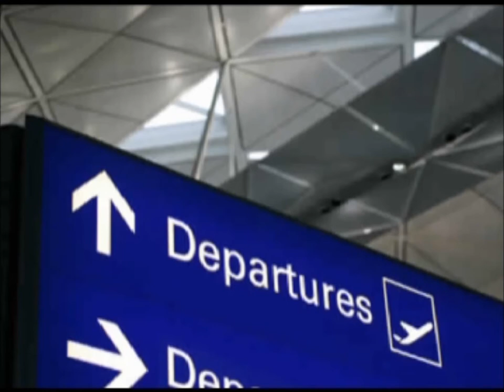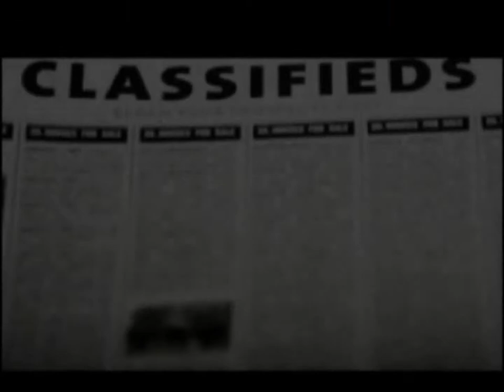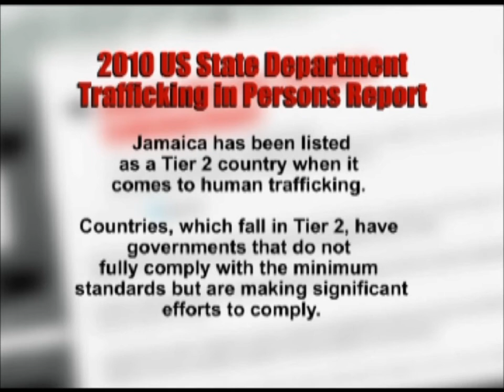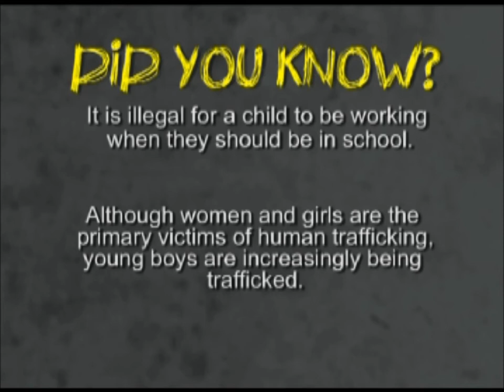JFJ - Justice For All Episode 1/13 - Human Trafficking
JFJ produced thirteen TV episodes about issues related to human rights and the Jamaican justice system.

The goal of this programme is to educate all Jamaicans about the justice system and the importance of human rights. The show offers practical tips and advice to viewers about their specific rights and responsibilities under the law, such as what to do when arrested or how to protect children's rights, what to do about domestic abuse, or what is the entitlement to legal aid and how to access it. By empowering viewers and knowledge of their rights, we hope to encourage the active participation of Jamaicans in civic governance and improve accountability and transparency at all levels of society.